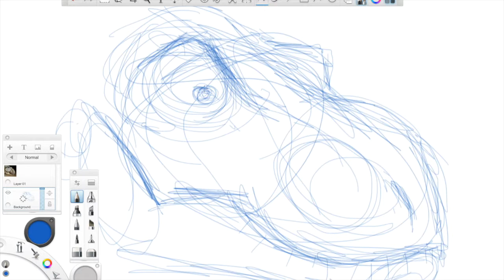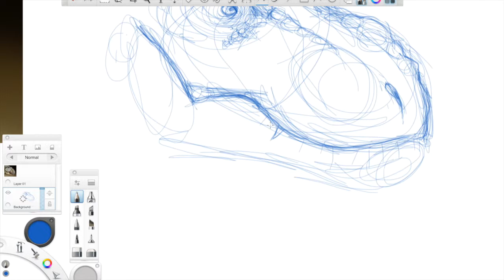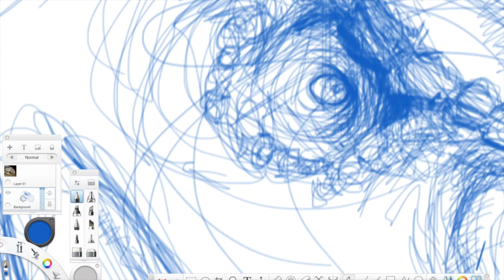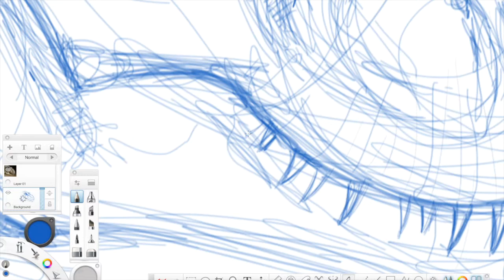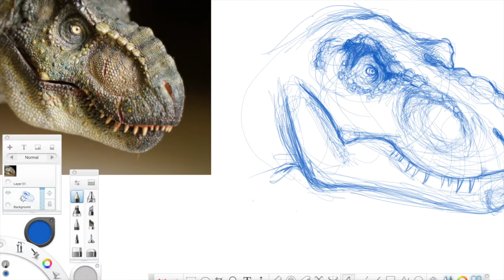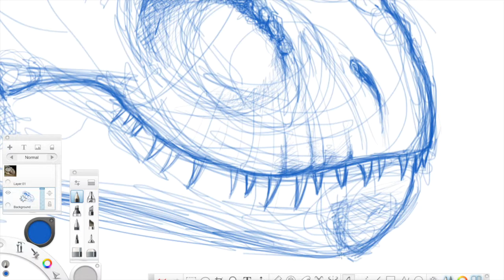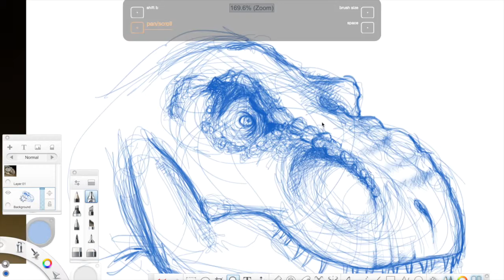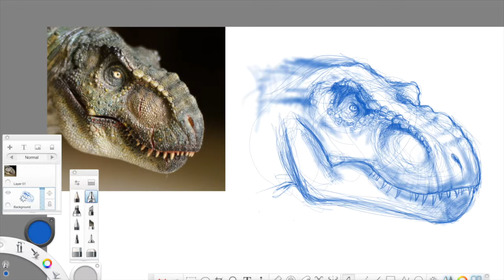Drawing a T rex on Sketchbook Pro